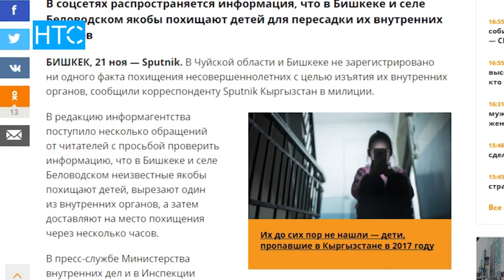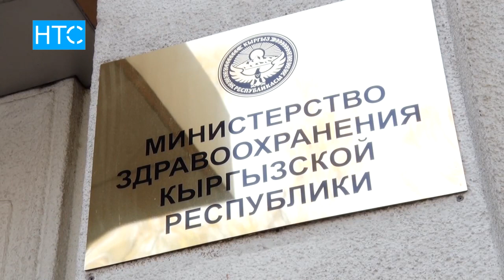Балдардын органдары сатылып жатат деген маалымат жалган! / 22.11.17 / НТС